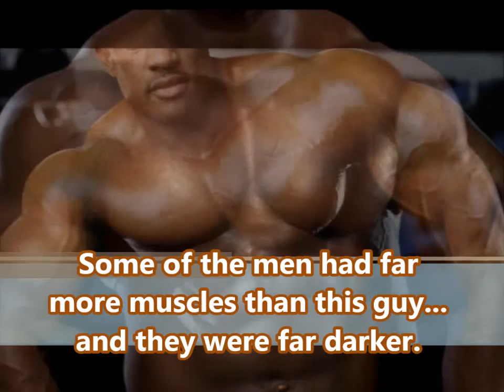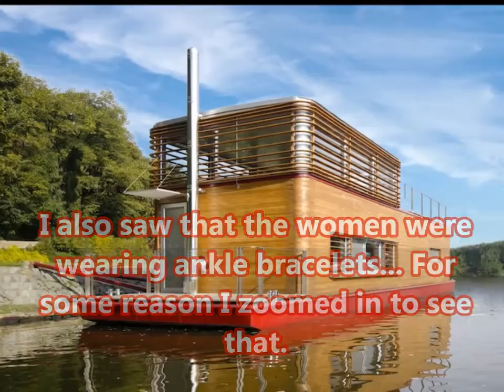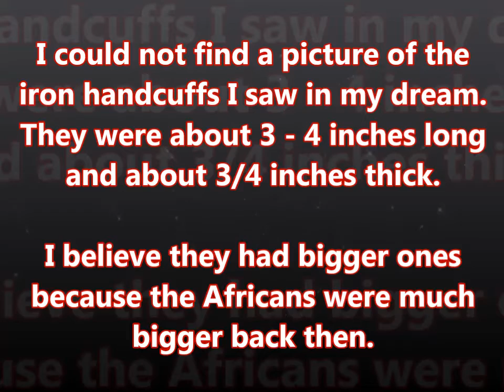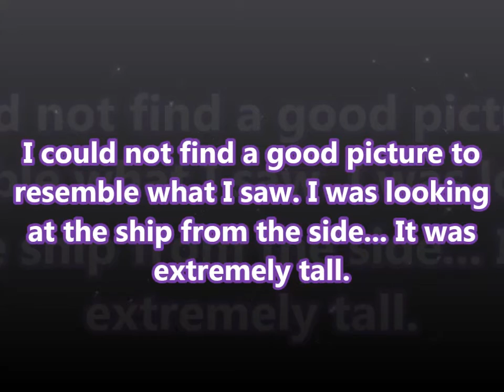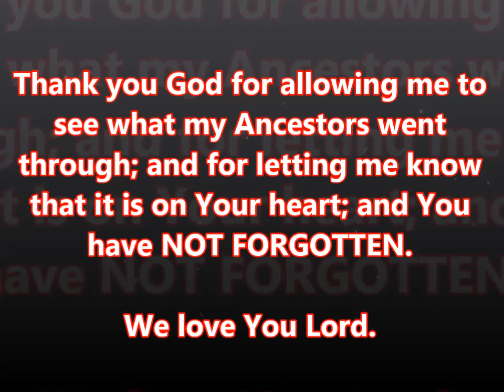Dream: Back in Time to Slavery Days